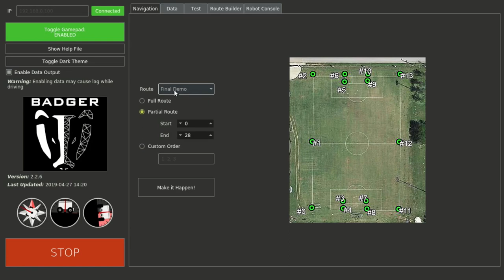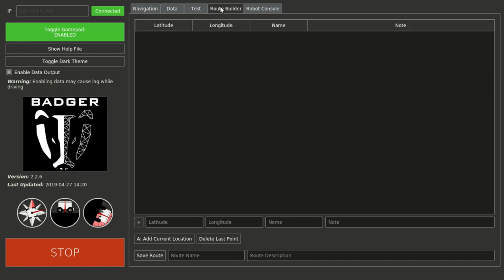BADGER Autonomous Amphibious Bird Chasing Robot LeTourneau Senior Design for A&K Systems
If you want this same video but with epic music, one of my teammates did that

This was our senior design project at LeTourneau University. Our goal was to create an autonomous robot to chase geese off of golf courses. It was loads of fun and involved AI object recognition, RTK GNSS systems that yield centimeter-level GPS accuracy, waterproofing, power management, and much more!